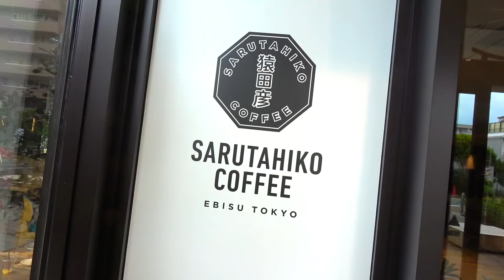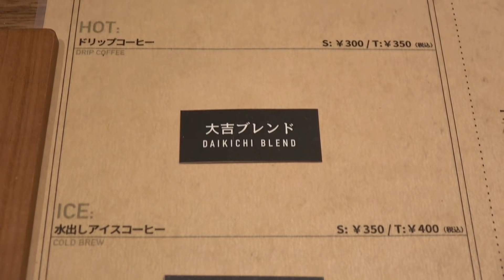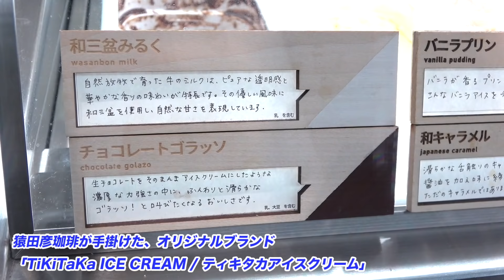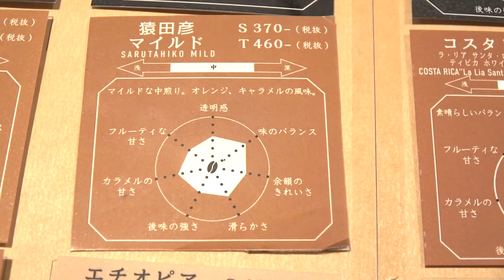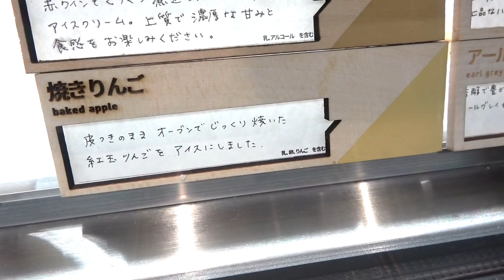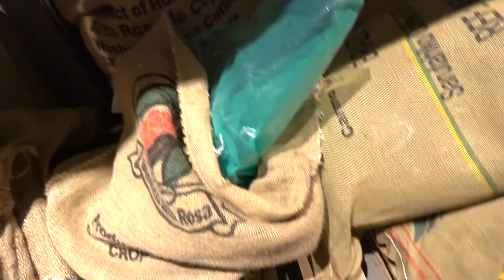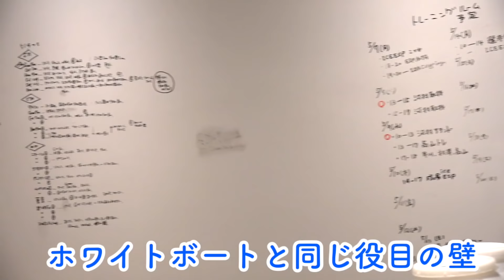カフェ新時代の幕開け！パンケーキもアイスも超本気！【猿田彦珈琲】